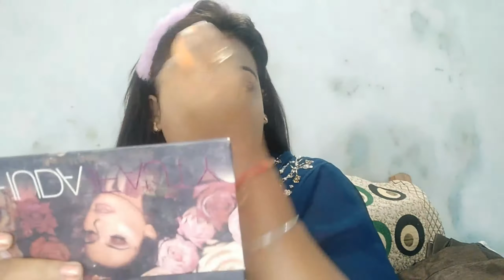karwachauthmakeup | इस करवाचौथ ऐसे हो तैयार की पति देखते रह जाए 😍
hello beautiful ppl how are you all thanks for visiting my channel at this channel you can get all beauty, fashion & lifestyles related stuff, I hope you like this video

Roposo-bhumidindore30

NY Bae Kohl, Black - The Big Apple Of My Eye (0.25 g)

Huda beauty dup pallete- Huda Beauty Rose Gold Edition Eyeshadow Palette - 18 Shades 5 ml (Multicolor) 5 ml